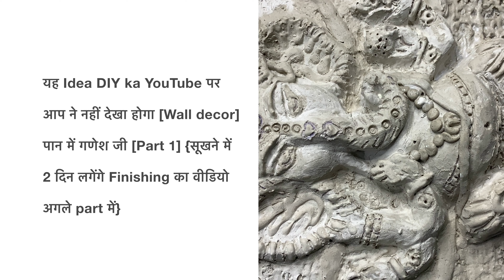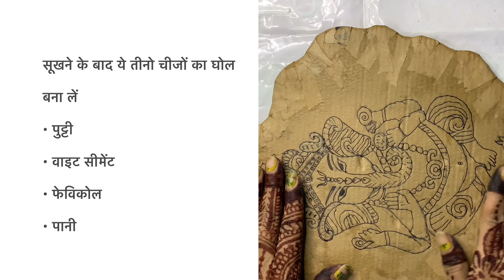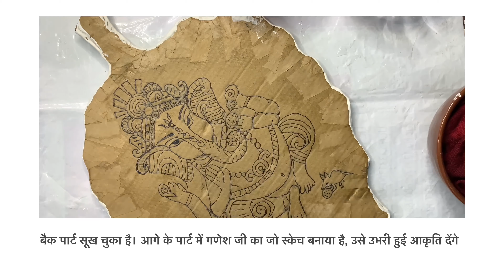पान में गणेश जी की प्रतिमा उभरी हुई Part-1 Make & Sale @PriyataChandra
Every type of reaction has been shown in the  Priyata Amazing Activities by Priyata Chandra Channel.  We will add more reactions like Makeover, Recycle, Re-use, arts, crafts, waste material crafts, cooking, sewing, cardboard use, embroidery, use of old clothes and more.

My name - Priyata Chandra

  (1) - Channel URL

  Custom URL

Details
Location: India
Links
Priyata Amazing Activites